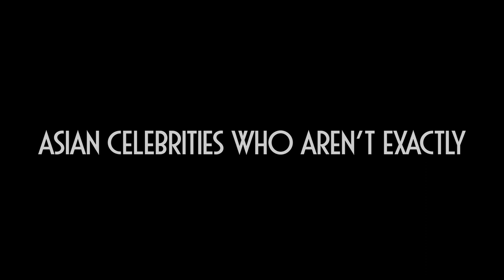Margaret Cho | The Complete "Pioneers of Television" Interview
Margaret Cho sits down to discuss her sucessfull career and early days in the show All American Girl.

Director: Steven J Boettcher
Star: Margaret Cho

► About Pioneers of Television
Television’s beloved stars bring their stories to life, offering insider tales and surprising revelations you won’t hear anywhere else. The Emmy-nominated producers of Pioneers of Television open the vault to give you exclusive access.